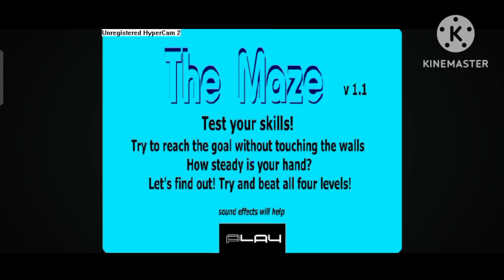Scary Maze Game Hunter